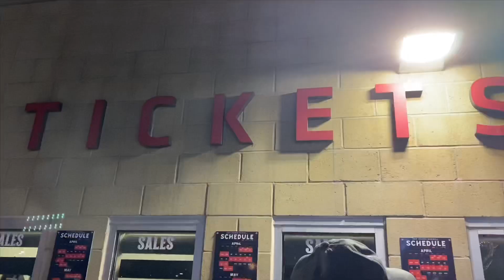Happy new year 2020 Punjabi vlog